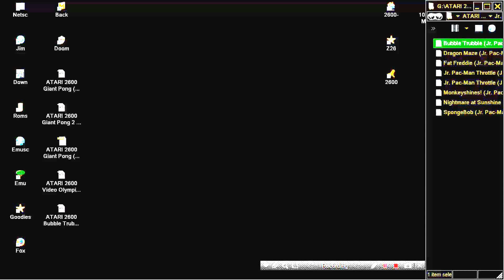ATARI 2600 Dragon Maze Jr Pac Man Hack 2012 Rabbit 2600 JR PACMAN HOMEBREW